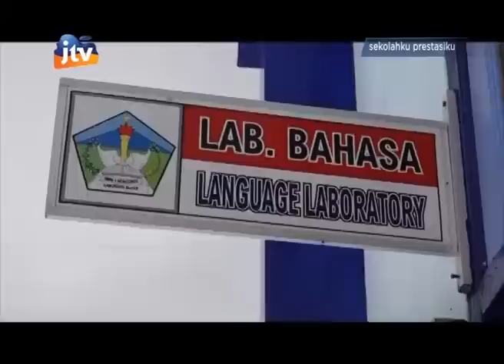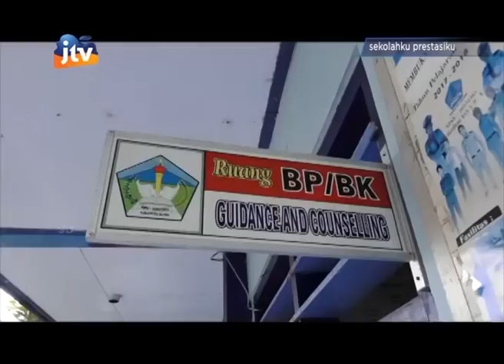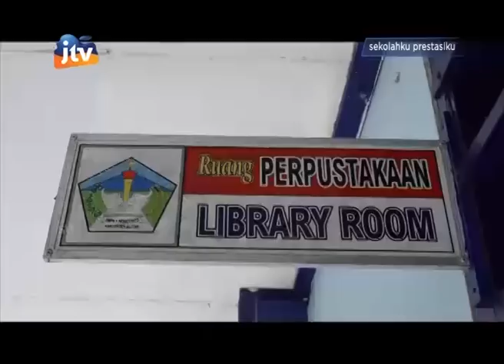Blitar Sekolahku Prestasiku SMPN 1 Wonotirto - part 2/3